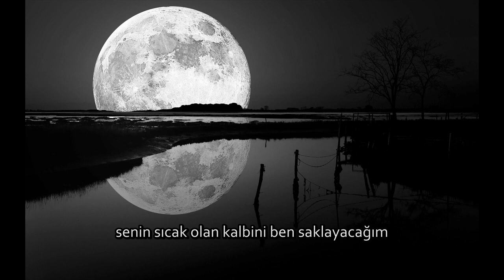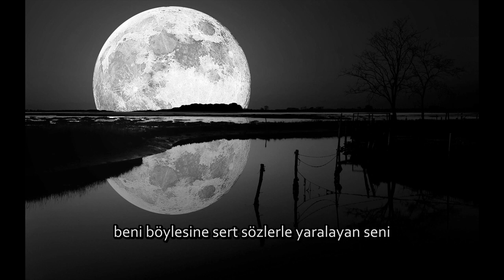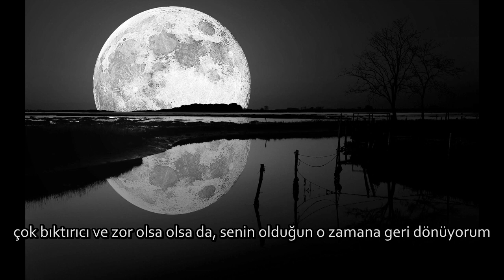Hwang Chi Yeul - I Still Miss You (Türkçe Altyazılı)